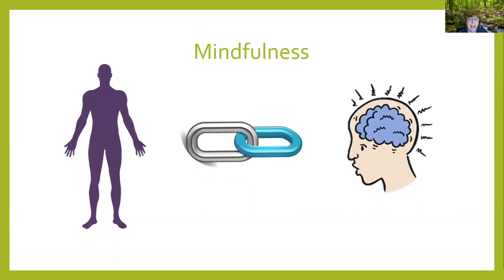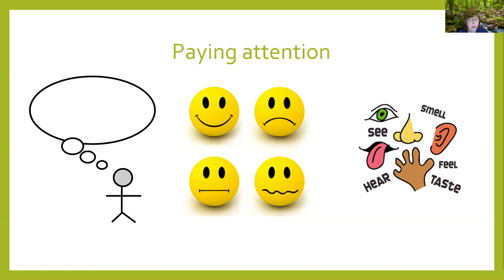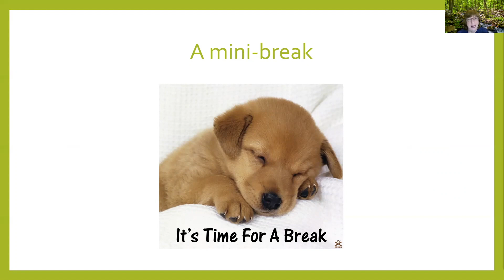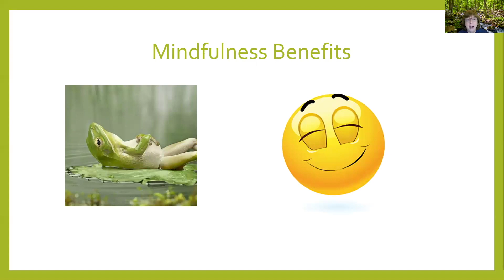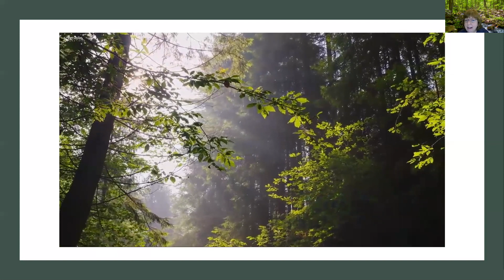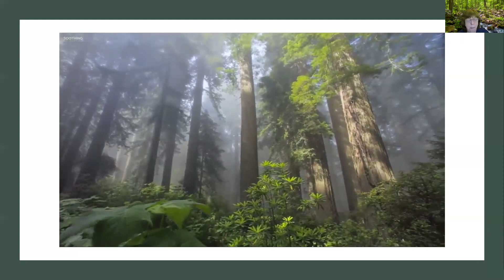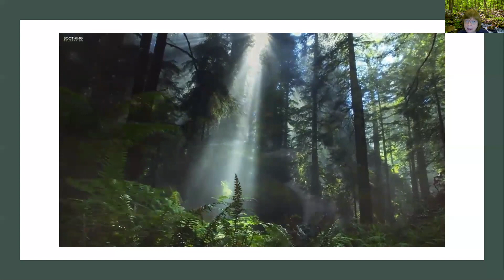Mindfulness Guide Education Exercises